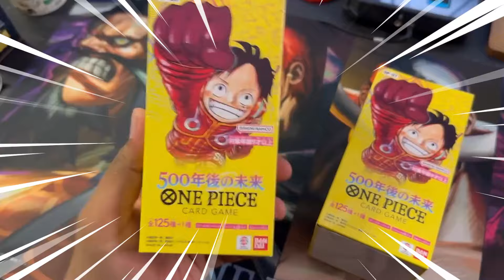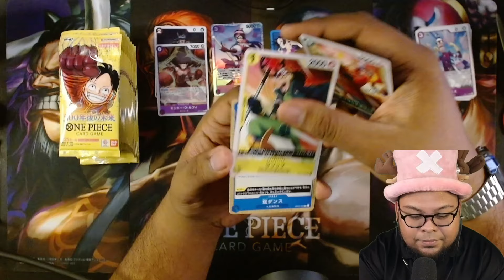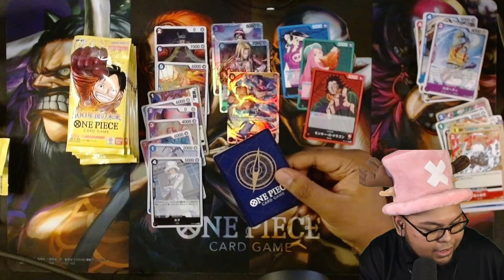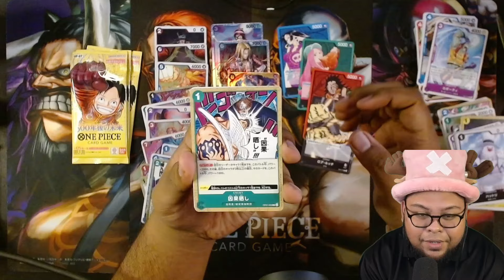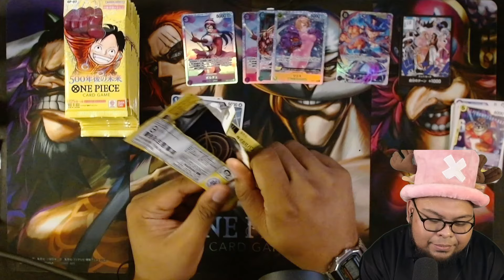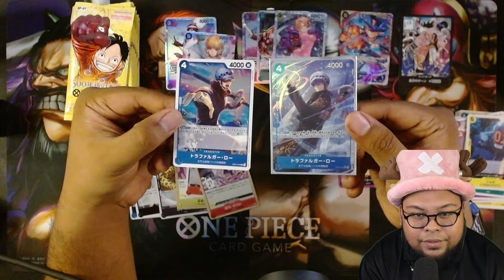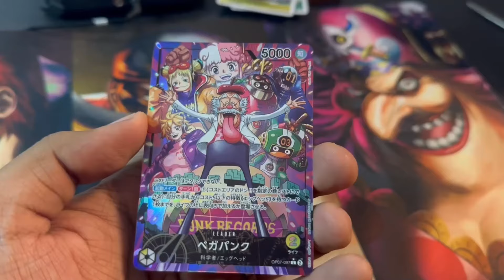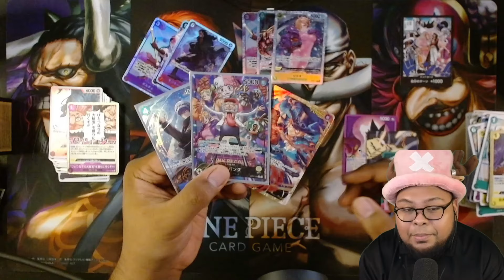✨OP-07 500 YEARS INTO THE FUTURE BOX OPENING! ✨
OP-07 IS FINALLY OUTTTTTTT!

► Get your One Piece Card Game singles at the

Asyrafchazz is Singaporean based creator, who is extremely addicted to all things GEEK-related. An avid fan of Magic the Gathering, One Piece and Pokemon, he aims to share some of his addictions on this humble slice of this platform. Asyrafchazz also streams on twitch, and loves doing box openings for all TCGs out there!